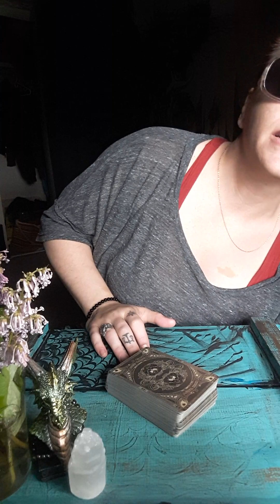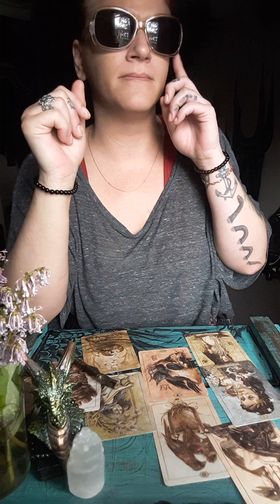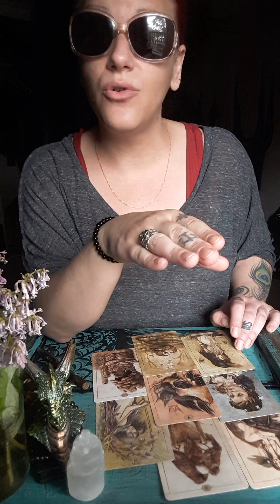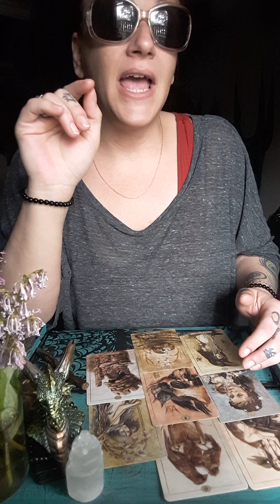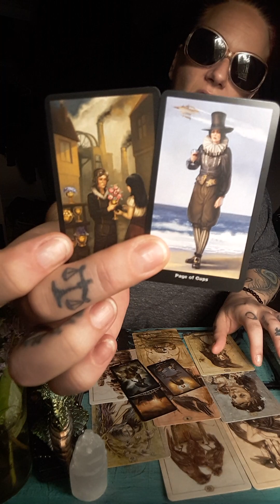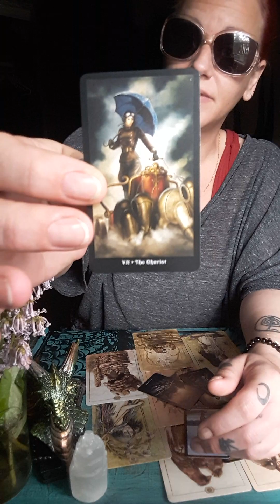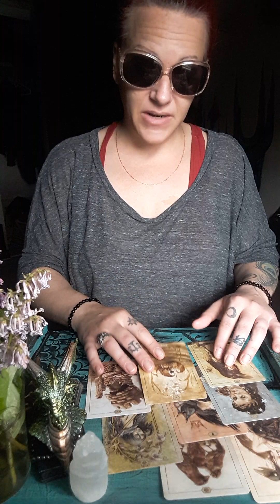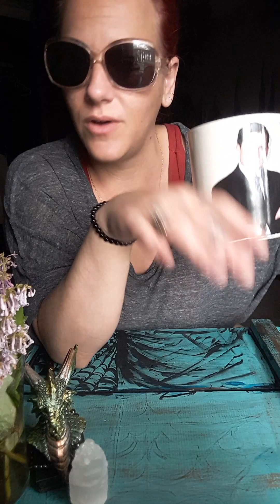Sagittarius, A Gift is Coming for You, I think you've been waiting years for this. Congrats!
Welcome to the channel and to this message brought here today about a gift the universe has lined up for you . A child perhaps??? A new job? A ticket to paradise? Whatever you choose this was bound to come in.
Not all messages will resonate
These messages are collective
Also visit the about section of this channel for prices and services available with yours truly Whitney Moon